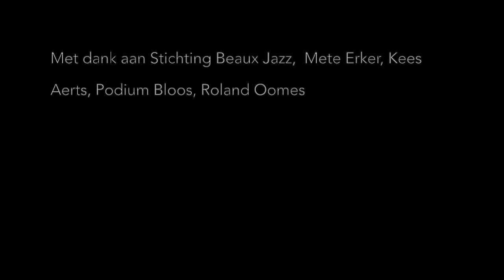The D&JAZZ Project Invites: Anton Goudsmit - WaterBoarding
The D&S Project Invites: Anton Goudsmit (Guitar)

FullDuplexx - WaterBoarding (Louk Boudesteijn)

Paul van de Calseijde - Saxophone
Koen Smits - Trumpet
Joshua Bredow - Guitar
Sjoerd van Eijck - Keys
Myrthe Poncin - Bass
Dirk de Nijs - Drums

Thanks to Stichting Beaux Jazz, Mete Erker, Podium Bloos, Kees